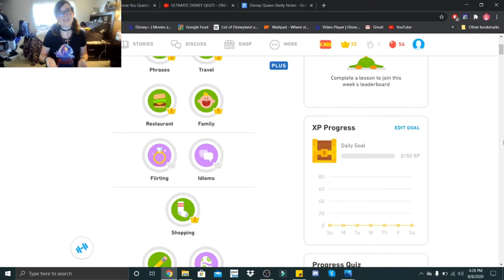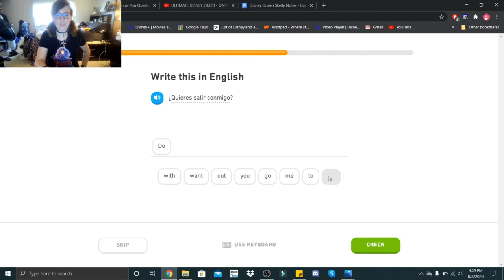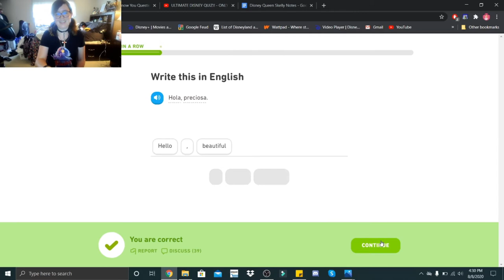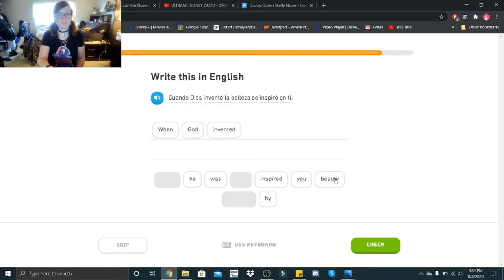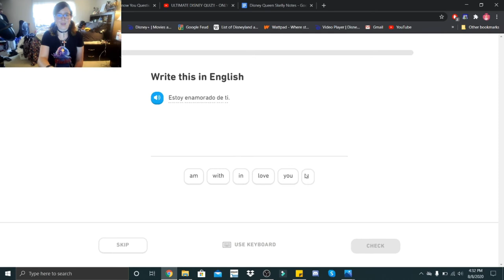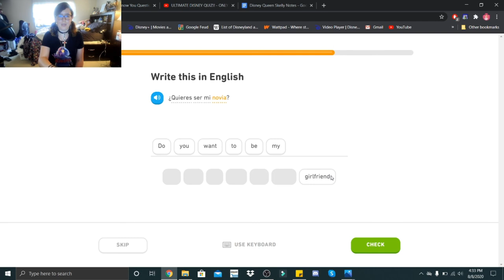Spanish Lesson | Day 9